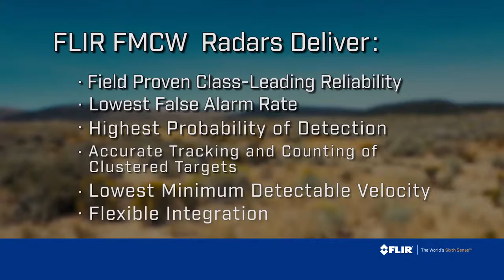Introducing FLIR's Radar Solutions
The Ranger® R6SS is a ground-surveillance radar specifically designed to detect and track personnel and vehicles within a 15 kilometer range, all in a small .

FLIR Systems, Inc. designs, develops, manufactures, markets, and distributes technologies that enhance perception and awareness. FLIR bring's innovative .